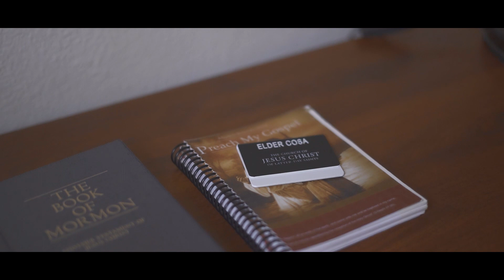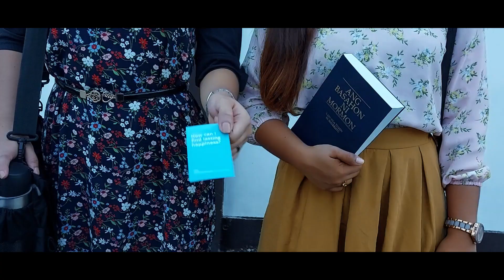Home Far Away From Home by the Philippines Davao Mission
Leaving all worldly interests behind with the intent of accomplishing a greater purpose, "Home Far Away From Home" is an original song composition of the Philippines Davao Mission which depicts the life of full-time missionaries who have decided to serve others and help them find the light that brings them home.

Be one with us and experience the joy of inviting others to come unto Christ.